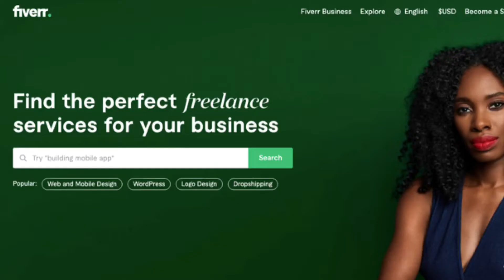Watch This If You Plan On Relocating To Another Country Permanently | Things To Take Into Account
Hi Chronics, with the unprecedented increase in the price of consumables, as well as other difficulties directly related to the economy post pandemic here in Nigeria, most people now feel the only option they have is relocating to other countries in search of greener pastures. However in a quest for a better life, most people do not consider all sides of the coin or take into account unforeseen issues that might arise. In this episode of civil Thursdays, I highlight key things to take into account when seeking relocation to other countries as well as the pros and cons involved.

Other video resources catalogue that you might find useful:

Breaking News!! Learn How The Government Plans To Attract International Students to Study in The UK
What Nobody Tells YOU About The Cost Of Studying In The UK As An International Student